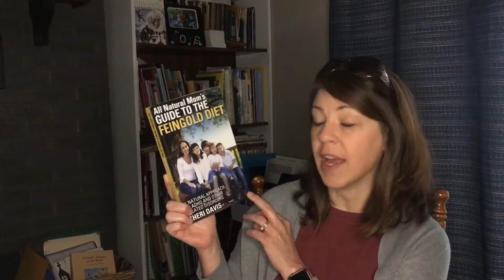ADHD natural way to treat - discovery and what we found to help!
Hi I am a homeschool mom of 4 boys. My second oldest was diagnosed at age 6 with type 1 diabetes and a few month later celiac.   His over active personality  🤪 lead me to discover ADHD and the Feinglod Diet.